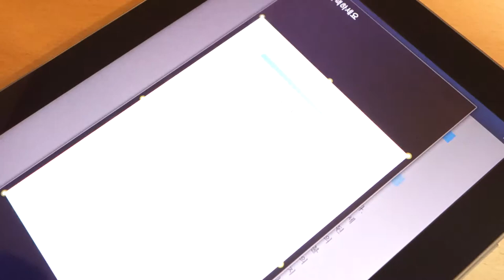앱사용팁2and